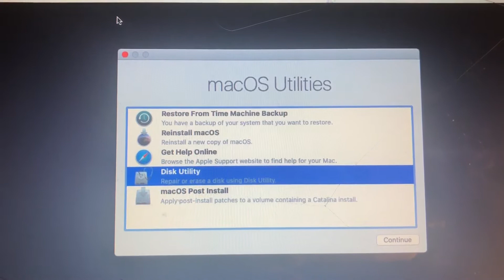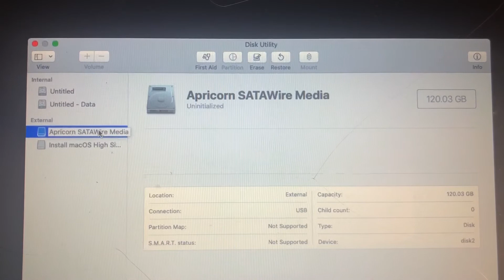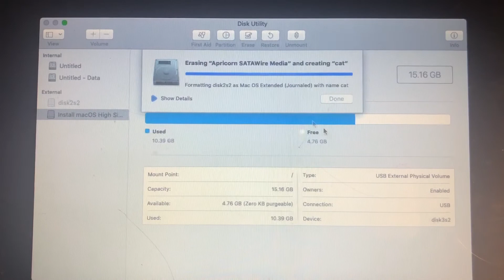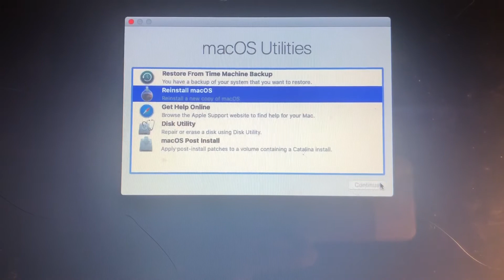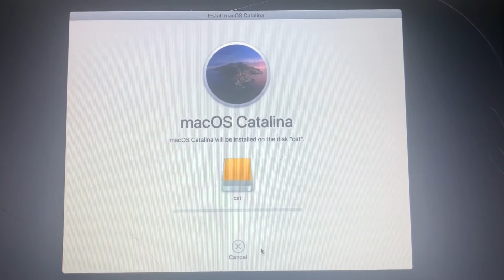How to initialize a MAC hard drive or SSD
The steps on how you can initialize your Mac hard drive or ssd